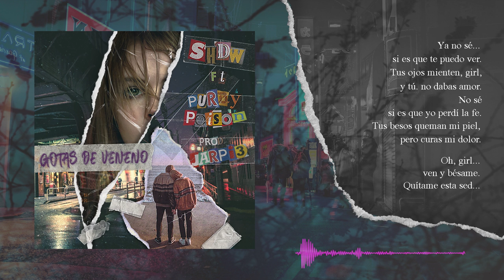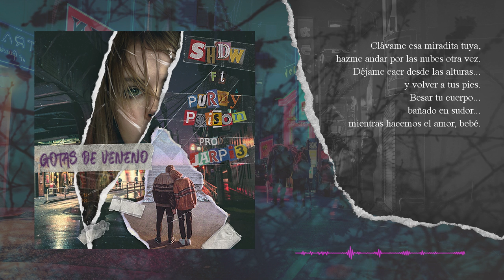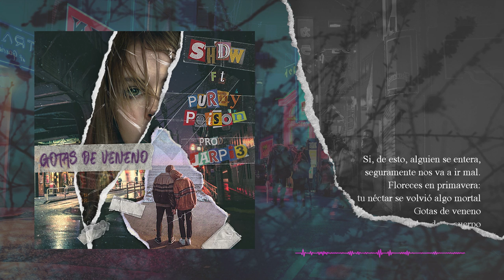GOTAS DE VENENO - SHDW Ft PURDY POISON (PROD.JARPI3)